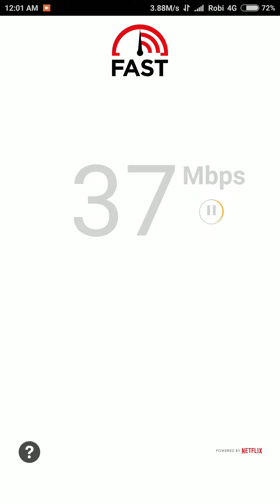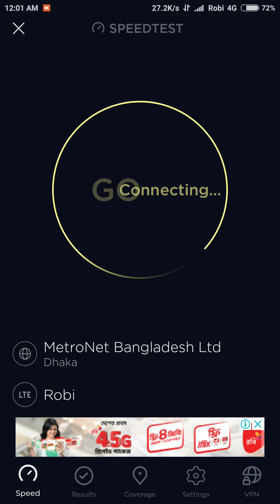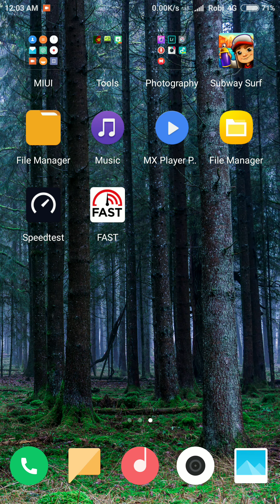Robi 4.5G Internet Speed Test Village